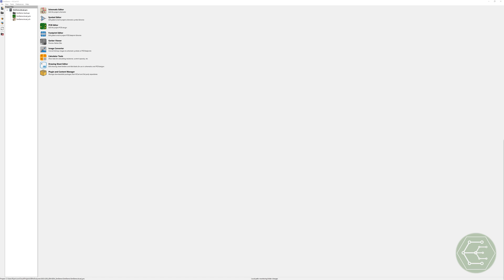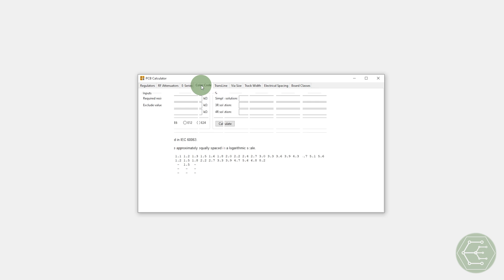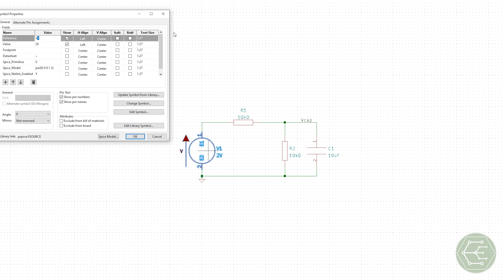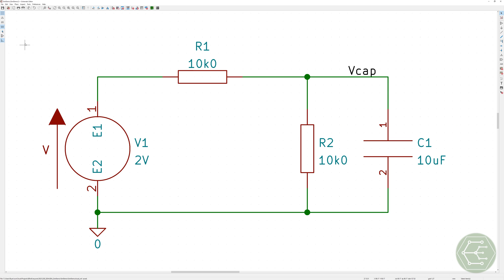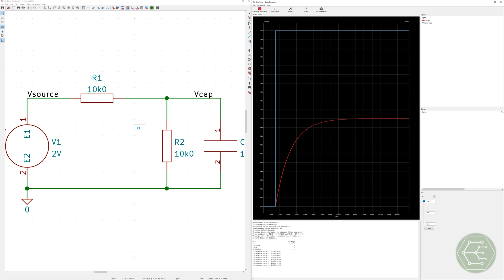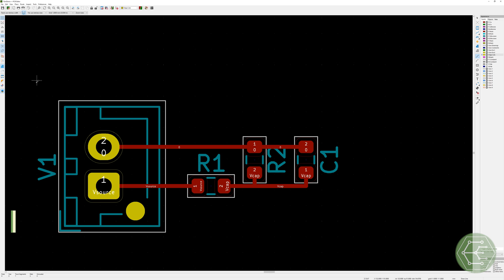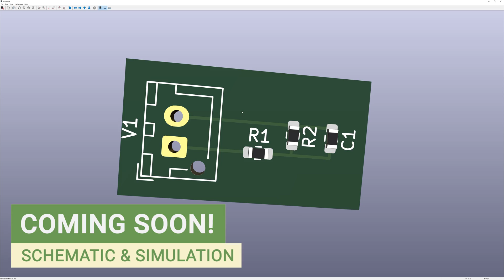How to Use an EDA Tool? – Schematic & PCB Overview | EDA1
An introduction to EDA Tools, the general workflow, and KiCad. We discuss the general capture workflow for a PCB and touch on the main features of the built-in SPICE simulator. We’re trying to answer the question: “How to use an EDA tool?”

Next topics: Schematic Capture & Simulation

0:00 Motor Series Callout
0:40 Series Inspiration
1:40 EDA Series Overview
3:30 Installing KiCad6
4:37 A Typical Workflow
5:21 PCB Calculators
6:22 Mixed SPICE and Schematic Capture
7:22 SPICE Simulation
9:34 Conclusion